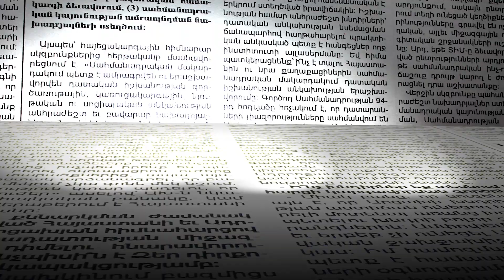Մինչ ՊՆ-ն ուսումնասիրում է, զինվորների ծնողներն ահազանգում են՝ ձմեռային համազգեստ չկա